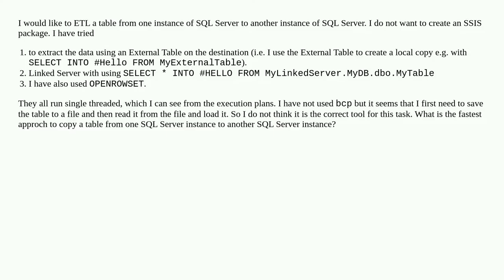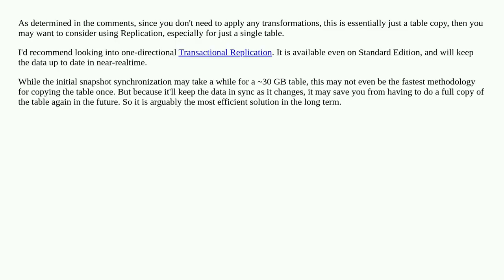ETL table from one SQL Server to another SQL Server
A special thanks goes out to the community